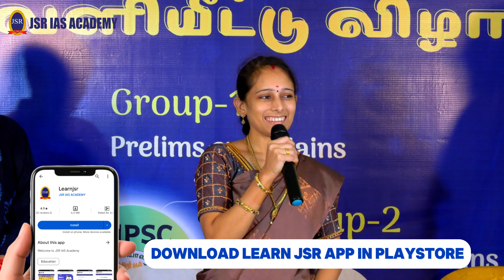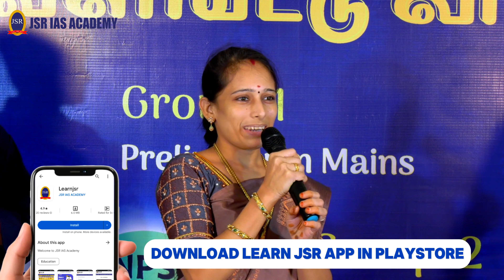கணவனின் ஊக்கத்தாலும், தனது தன்நம்பிக்கையாலும் முதல் முயற்சியிலே TNPSC GR-2A-வில் சாதனை படைத்த பெண்.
Admission open for group 2 & 2A mains

TNPSC_GroupI_II&IIA_4_VAO _Books(Tamil/English)
புத்தகம் வாங்க தொடர்புக்கு :
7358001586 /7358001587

TNPSC GROUP 1 TEST BATCH, TNPSC TEST BATCH, TNPSC GROUP 1 NOTIFICATION, GROUP 1 TEST BATCH, TAMIL TEST BATCH, TPSC GROUP 2 TEST BATCH, TNPSC GROUP 2